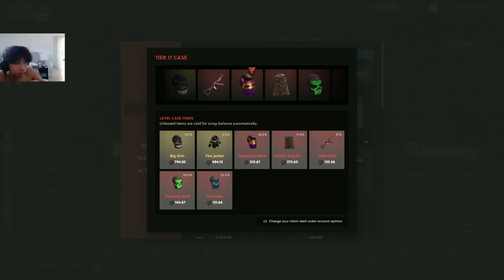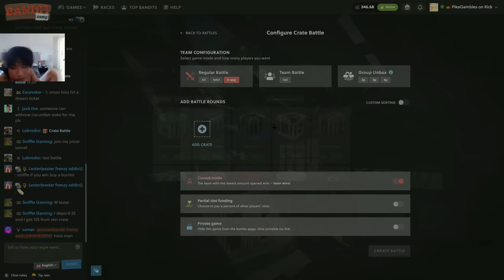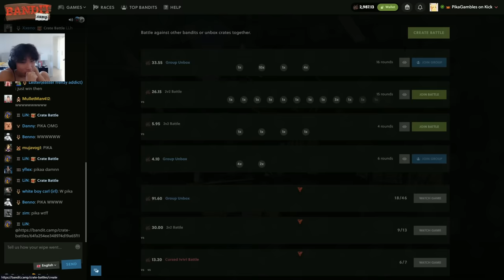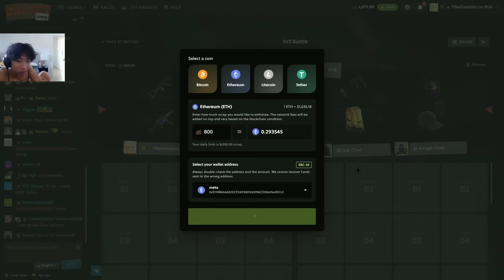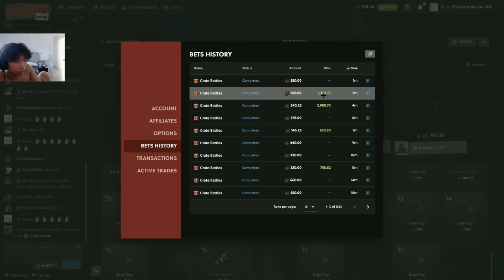how i turned 0 scrap into 5000 scrap on banditcamp - rust gambling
- Best active community

- Daily Streams giving away hundreds every single day!
- Drop a follow and join my next stream. Id love to see you there.